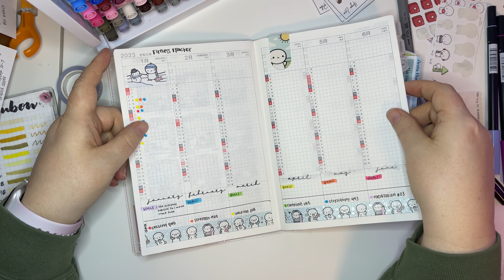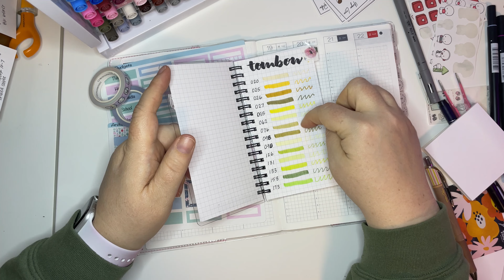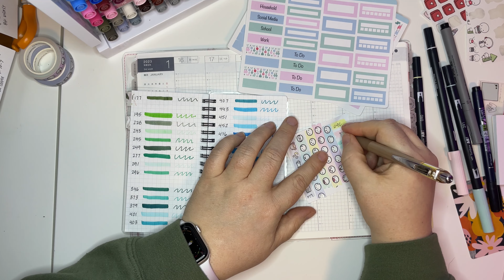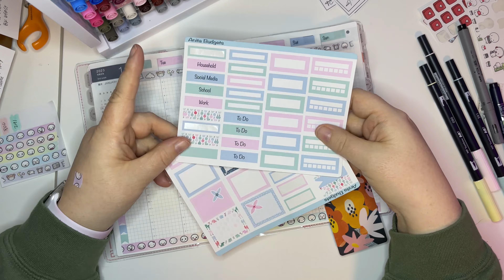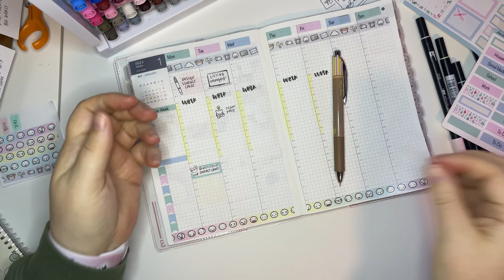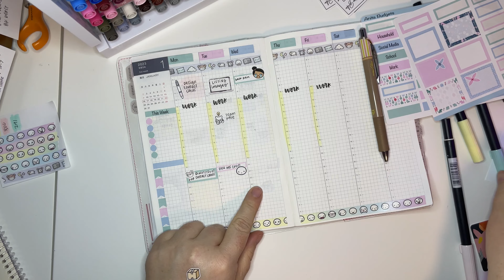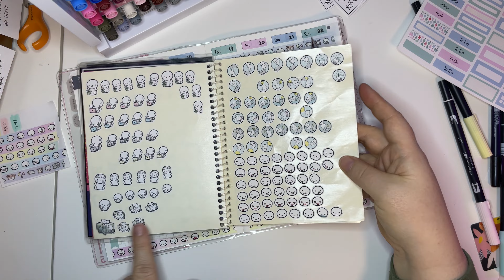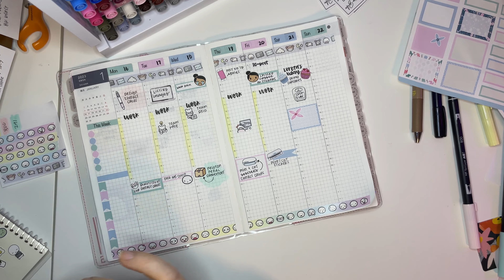Hobonichi Cousin | Plan With Me | January 2023 | Anita Budgets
Weekly plan with me in my hobonichi cousin featuring Anita Budgets and TheCoffeeMonsterzCo TCMC.

Anita Budgets Etsy
♥ Shop my store for planner stickers, savings trackers, and budgeting supplies! Add the word ‘budgeting’ to order comments and receive a free budgeting sticker sampler!

♥ Fetch rewards. Scan your receipts to earn gift cards!